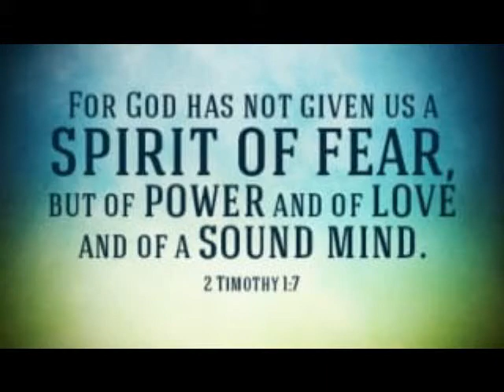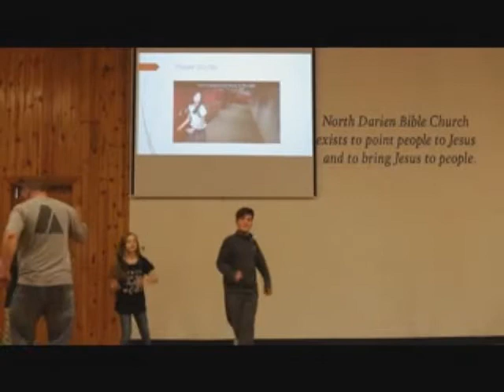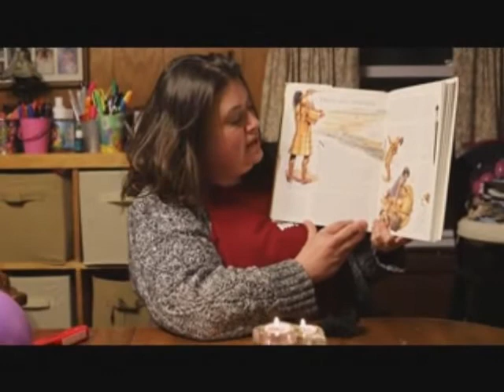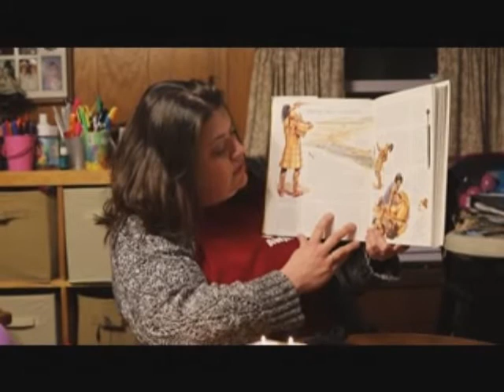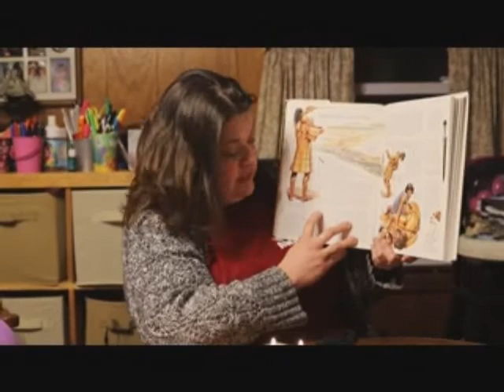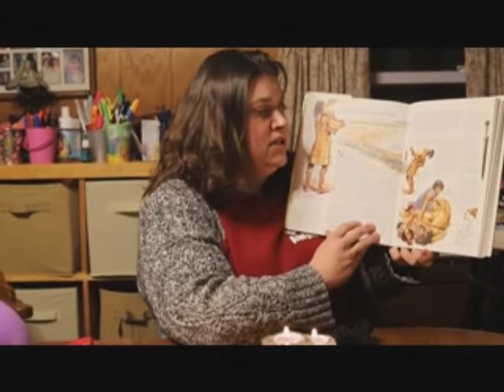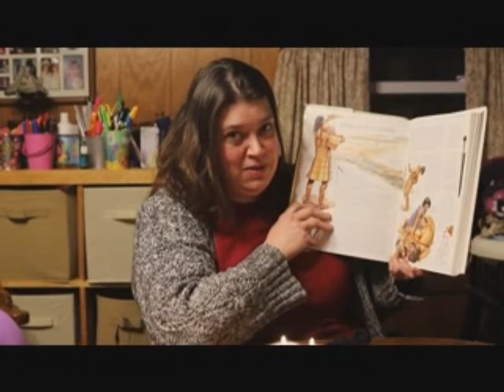Bible Time for Kids 2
The story of David and Goliath